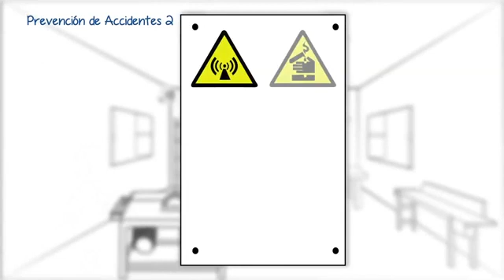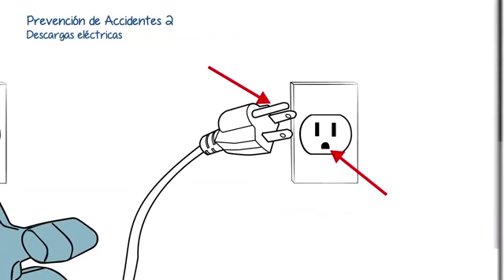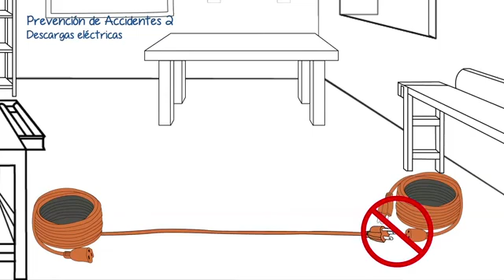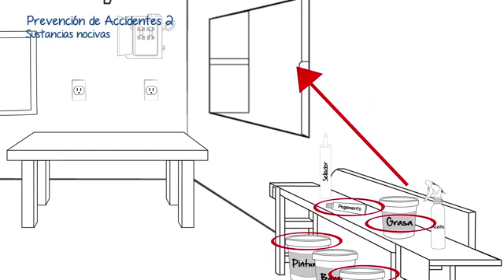3007 PREVENCIÓN DE ACCIDENTES 2